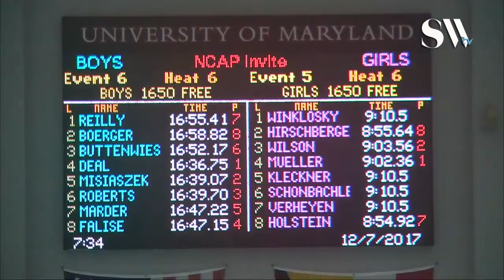Boys Open 1650 Freestyle timed Finals 6